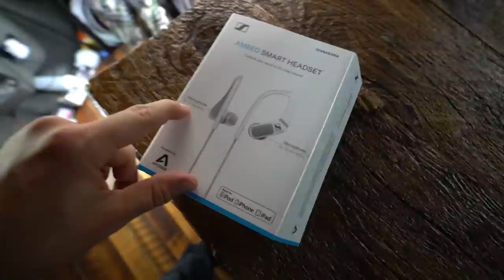GOING TO ENIGMATIC NOMADICS 2017 VAN BUILD PARTY @ LAKE HAVASU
Vlog #304: Did some stealth urban camping in Ocean Beach, and walked around the beach, before heading east to Enigmatic Nomadics 2017 van build party out in Lake Havasu, AZ.

MY GEAR:
Vlogging + Photography Camera

ADVENTURE GEAR:
2 Way Radio
Electric Skateboard